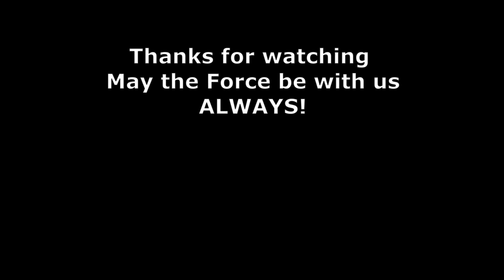Star Wars KOTOR 2 Tomb of Ludo Kressh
Its been a while since I made a video about Knights of the Old Republic 2.